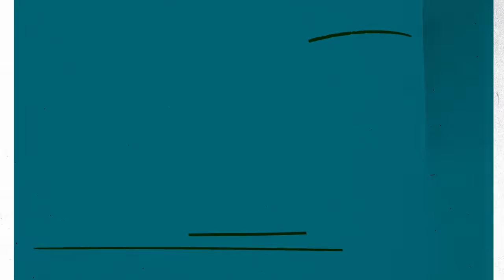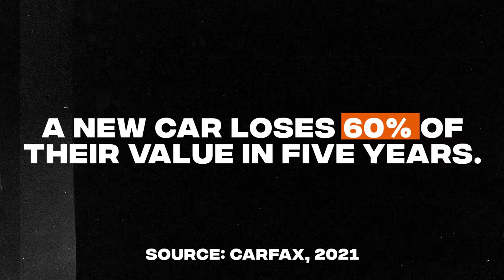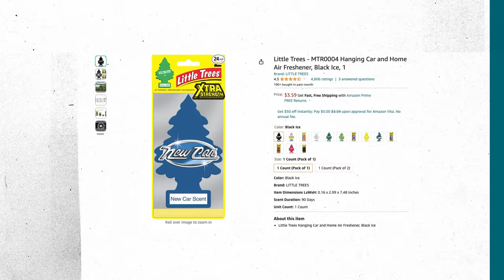Why Is No One Talking About America’s Wealth Killer?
There are currently 107.8 million auto loans in the US right now. Americans are losing their biggest wealth building tool (their income) to depreciating assets, and today we are going to talk about how we got here and what we can do about it.